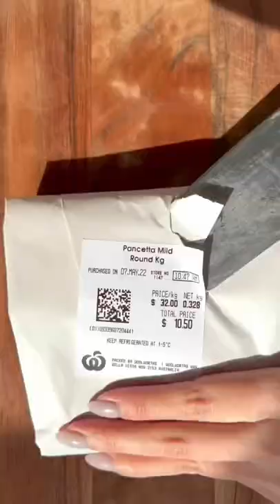Carbonara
Did you know that proper carbonara does not have cream? Let’s make nonna proud and put that tub of cream away. I’ll show you the proper way to make this classic pasta dish with only 5 ingredients 🍝

* 1 serving of spaghetti
* 80-100g guanciale (or pancetta), diced
* 3 egg yolks
* 3/4 cup pecorino romano, freshly grated
* Pepper, freshly grated

Method:
1. In a bowl of boiling salted water, cook your spaghetti to al dente.
2. While the pasta is cooking, place the diced guanciale in a dry pan over medium heat to render the fat and cook until crispy golden brown.
3. In a separate bowl, crack in the 3 egg yolks along with the pecorino and a hefty amount of freshly grated black pepper. Mix well into a paste.
4. Once the pasta is cooked, transfer pasta, crispy guanciale and a splash of the pasta water into the bowl with the eggy mixture and tosst well to combine. Add more pasta water to adjust the consistency of the sauce, if needed.
5. Top with more cheese and pepper to serve.